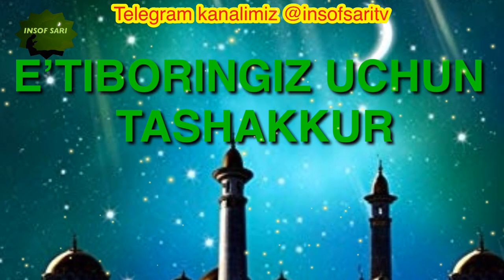Jannatda Rasulullohga qo’shni bo’ling- Nuriddin hoji domla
✿°•┈┈┈••ৡ❀ৡ•┈┈┈•°✿